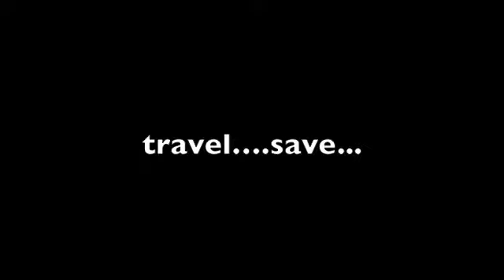new caledonia part 3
driving never was my best skill...